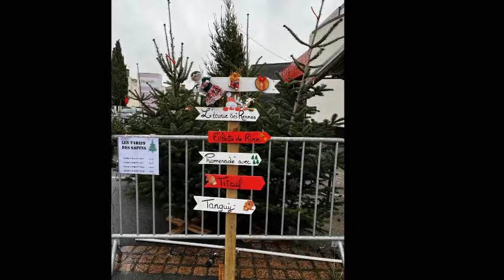Marché de Noël à Meschers-sur-Gironde.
Petit tour du côté de Meschers avec beaucoup de joie.